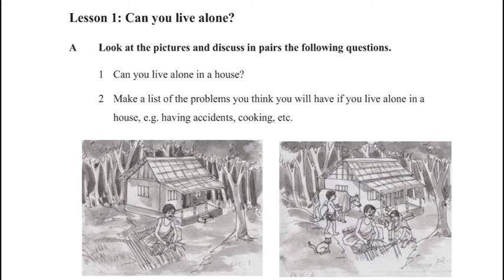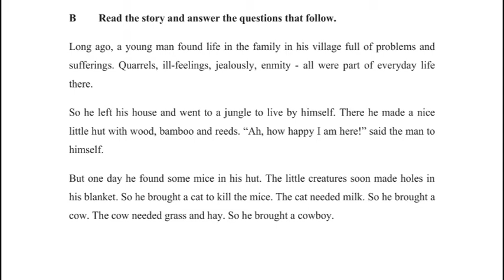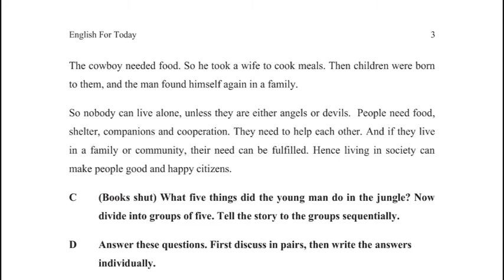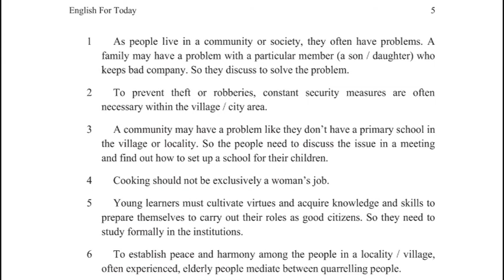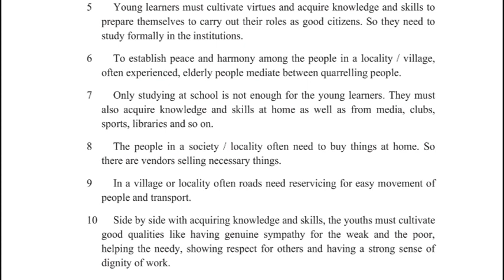Video clips by Amin Rahman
Sample ePages from the eBook EFT for Classes 9 and 10 , Unit 1, Lesson 1.

Audio by Amin Rahman and video by Kishor